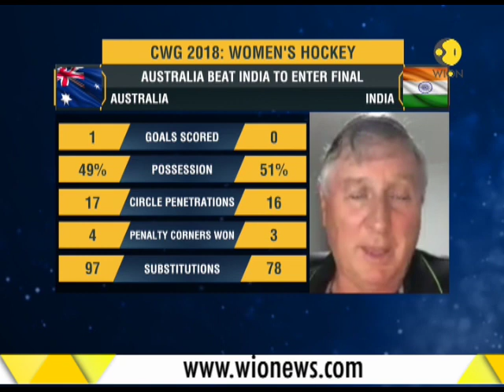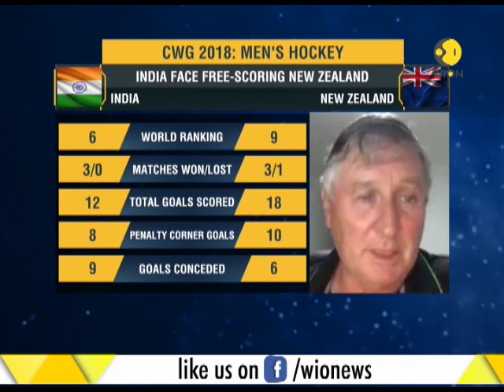CWG 2018: Jagdish Kaliraman talks about Indian wrestlers performance at Gold Coast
In an exclusive interview with WION, wrestler Jagdish Kaliraman talks about Indian wrestlers performance in the CWG 2018. Watch to know more.